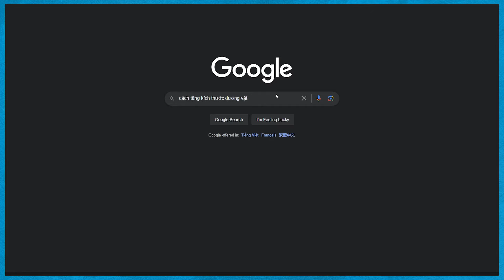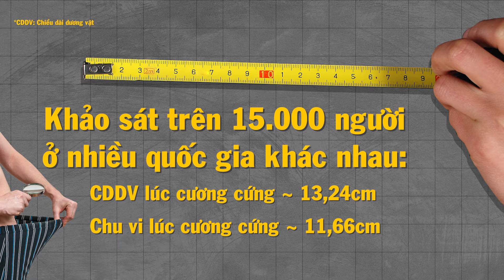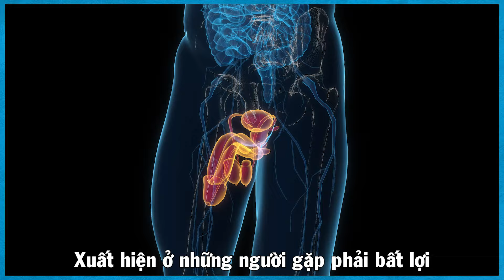CẢI THIỆN KÍCH THƯỚC CẬU NHỎ cho nam giới | Tâm sự cùng Bác sĩ | Ths.Bs Trần Quốc Phong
Một câu hỏi HUYỀN THOẠI mà bất kì nam giới nào cũng đã từng 1 lần thắc mắc: Kích cỡ "đứa em" bao nhiều là ĐỦ??? Hãy cùng Ths. Bs Trần Quốc Phong tìm hiểu và giải đáp cho câu hỏi trên trong video ngày hôm nay nhé. Trong video này, bác sĩ sẽ giải đáp thông tin CHÍNH XÁC về kích cỡ của "đứa em", thực hư một số phương pháp kéo dài "đứa em"  ở trên mạng và một số phương pháp để làm "đứa em" đồ sộ hơn nhé. Nếu bạn thích video này và bạn hứng thú với nội dung mà Saigon Medicine đang thực hiện, hãy nhấn Like video và nhấn "Đăng kí" kênh để không bỏ lỡ bất kì nội dung nào từ Saigon Medicine nhé
👉 Nếu mọi người có nhu cầu đặt hẹn cắt bao quy đầu không đau, các bệnh lý về giãn tĩnh mạch tinh hoặc tư vấn hỗ trợ các bệnh lý viêm nhiễm tiết niệu, sỏi thận và các vấn đề sinh lý nam khác, hãy liên lạc thông tin bên dưới để đặt lịch khám và tư vấn với bác sĩ, tại trang Saigon Medicine:

✅ Nhận ngay 1 ebook miễn phí về cải thiện sức khoẻ sinh lý cho nam giới khi đăng ký email tại:

© Bản quyền thuộc về SAIGON MEDICINE - Y HỌC SÀI GÒN
© Copyright by SAIGON MEDICINE - Y HỌC SÀI GÒN